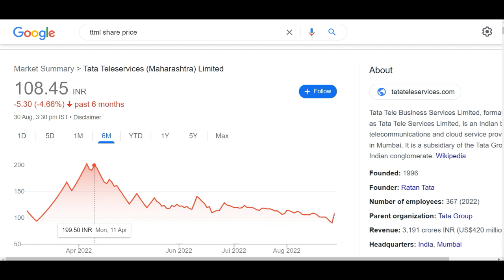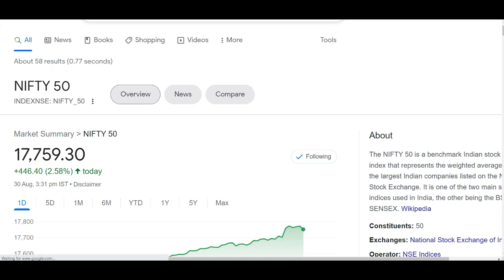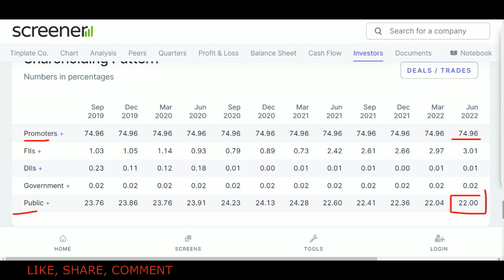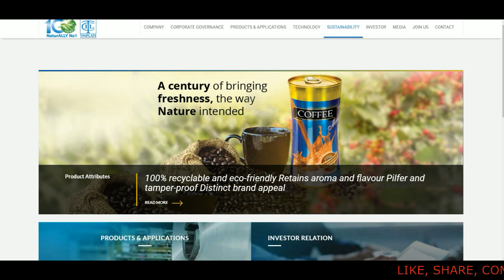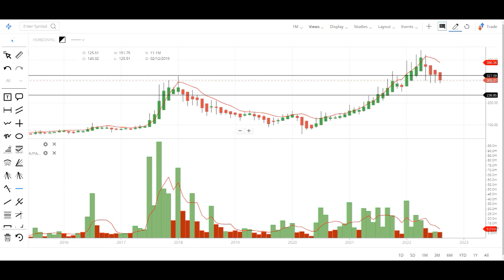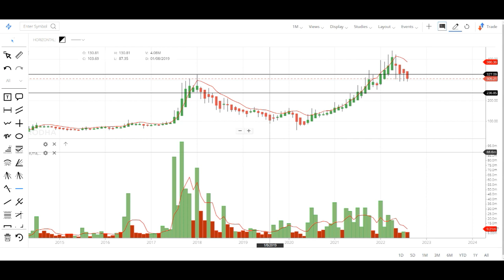Tata ka sabse chote hidden share – ttml ki baat nhi kar rha hu – debt free share – paisa 10 x pakka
Hey guys today in this video I am going to discuss a new Tata stock about which I had never made a video before, its name is Tinplate. Company's Sales and net profit in increasing which is awesome. In the last quarter it showed 85 cr profit and there is a great info also that almost 75% holdings are of promoters. So in my opinion you can consider this Tata stock. Currently it is trading at Rs 316 in the stock market. I have share its details below which you guys can check it also and please add your own research before investing in the stock market or Tinplate share because it is just educational video based on my personal research.

About Tinplate

Tinplate Company of India Ltd., incorporated in the year 1920, is a Small Cap company (having a market cap of Rs 3,308.54 Crore) operating in Metals - Non Ferrous sector.
Tinplate Company of India Ltd. key Products/Revenue Segments include Scrap, Export Incentives and Other Operating Revenue for the year ending 31-Mar-2022.
For the quarter ended 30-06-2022, the company has reported a Standalone Total Income of Rs 1,017.17 Crore, down 17.86 % from last quarter Total Income of Rs 1,238.36 Crore and up 16.33 % from last year same quarter Total Income of Rs 874.40 Crore. Company has reported net profit after tax of Rs 84.98 Crore in latest quarter.

TINPLATE Share Price Today:

TINPLATE last traded price was up 3.4% to Rs 316.1 on the BSE. On the NSE, TINPLATE last traded price was up 3.4% to Rs 316.1. The total volume of shares traded was 0.9 m.
Overall, the broader S&P BSE METAL Index was up by 2.2%. And the benchmark S&P BSE SENSEX was at 59,537.1 (up 2.7%).
Over the last 30 days, the TINPLATE share price is up 7.3%. And over the last one year, TINPLATE share price is up 35.9%.
The current market capitalisation of TINPLATE stands at Rs 33,080.19 m.

Address       : 4, Bankshall Street,,,

City              : Kolkata

State           : West Bengal

Pin Code    : 700001

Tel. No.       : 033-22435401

We all know in youtube, there are some guru like pro capital faiz, the Indian investors, perfect view of stock market, multibagger point, sanjiv bhaisn, yash tv and the stock market ka command etc. but vivek rana stocks find new method to give penny stock of Tinplate Share everyone must follow him on :-

TY :)